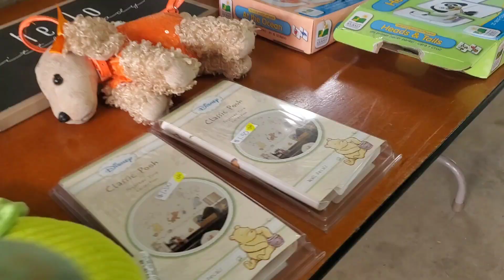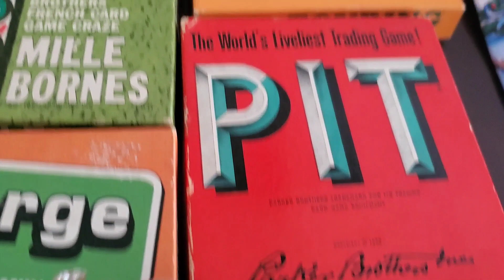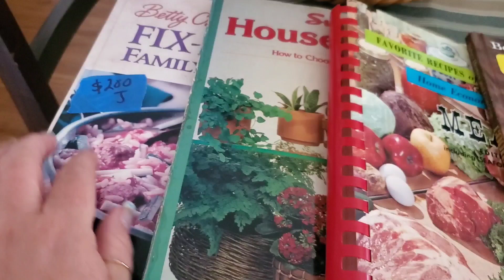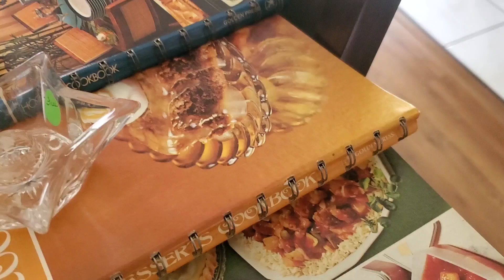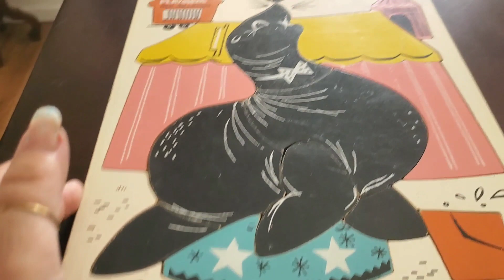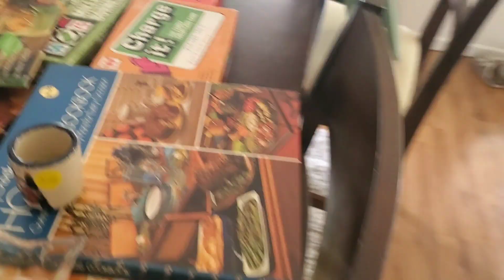COMMUNITY GARAGE SALES/YARD SALES/RESALE HAUL